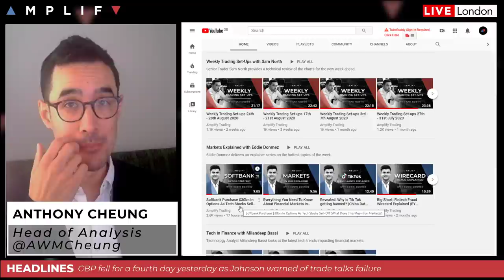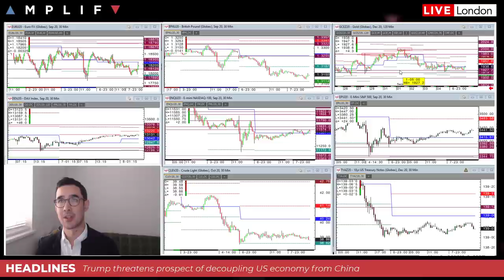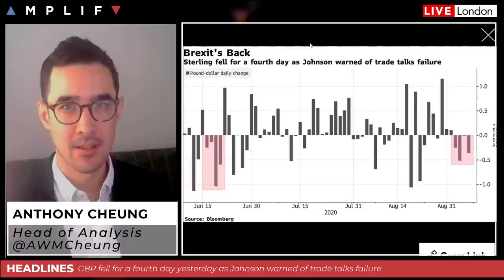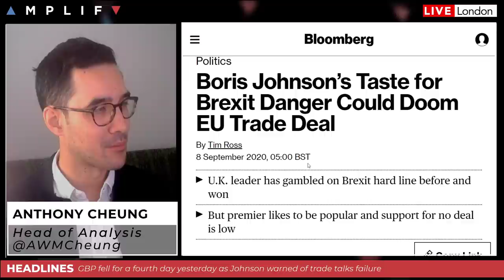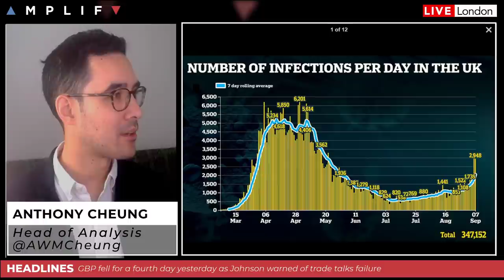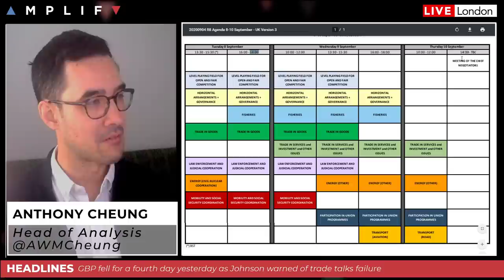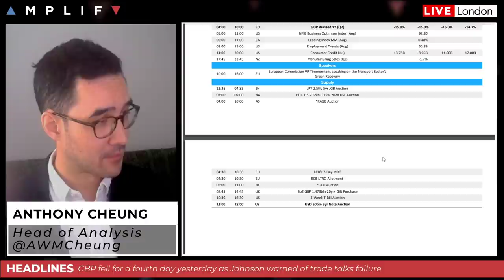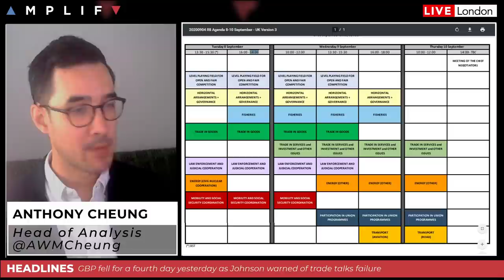Will Brexit Talks Impact GBP?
- Update on latest YouTube video on options activity and Softbank (00:00)
- Overview of market sentiment at the European open (0:55)
- GBP falls for a fourth day as Brexit talks continue today (2:50)
- Trump raises prospect of decoupling from China (10:05)
- Summary of the main events on the calendar today (13:05)